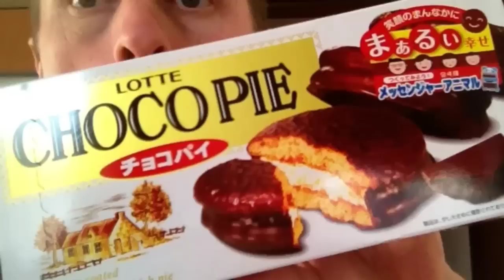NutsAbout Japan Chocopie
LylesBrother is NutsAboutJapan!